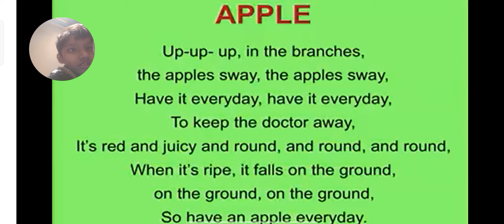apple @Juniors tv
credits to juniors TV and bachpan tube

this video is made by kidrhymes not me